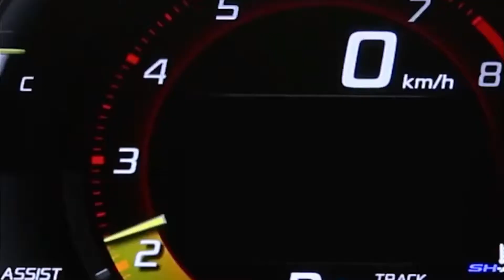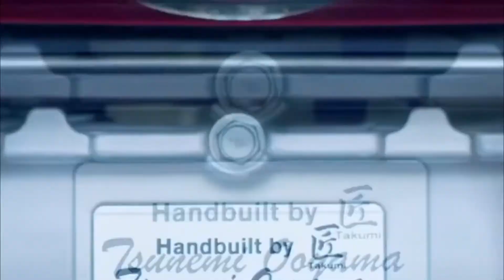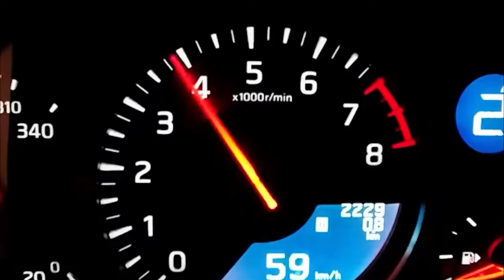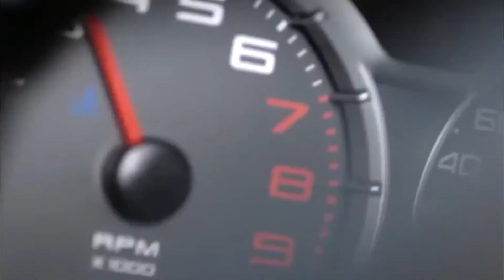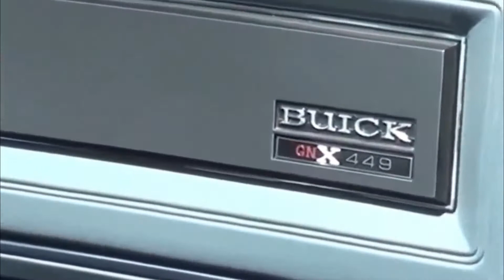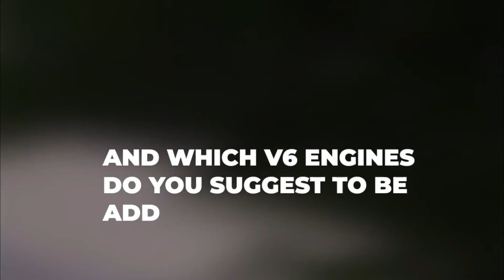Top 10 greatest V6 engines of all time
Alfa Romeo Busso. Prev.
Nissan VR38DETT. Prev. ...
Jaguar/TWR JV6. Prev. ...
Jaguar AJ126. Prev. ...
Ford EcoBoost V6. Prev. ...
Volkswagen VR6. Prev. Introduced in 1991, Volkswagen's VR6 was a first of it's kind engine. ...